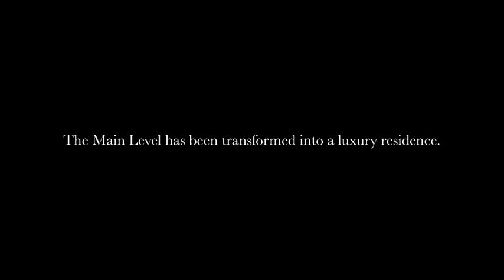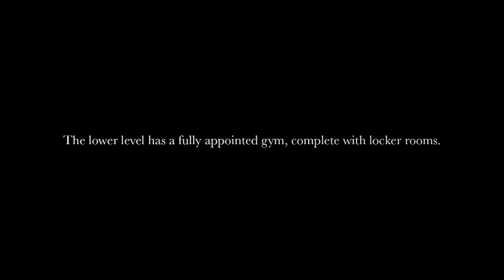The Box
Check out one of the most beautiful properties in all of Traverse City!  This gorgeous historic downtown building has been lovingly cared for and expertly renovated.  An absolute must-see.